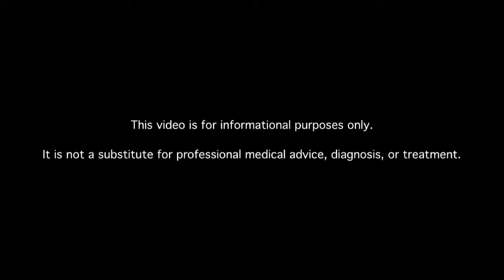Should Diabetics Exercise After Taking Insulin?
Learn if you should exercise after taking insulin. MDs answer your diabetes questions.